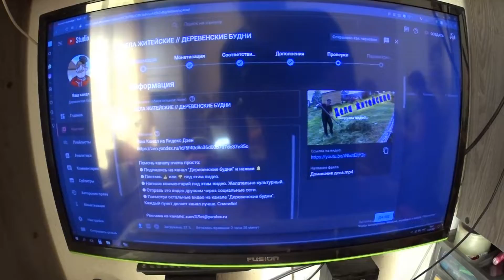ЧИСТИМ ГРИБЫ / МОЕМ ТЕХНИКУ / ЧТО В БАГАЖНИКЕ? / ВАРИМ СТУЛ / день в деревне